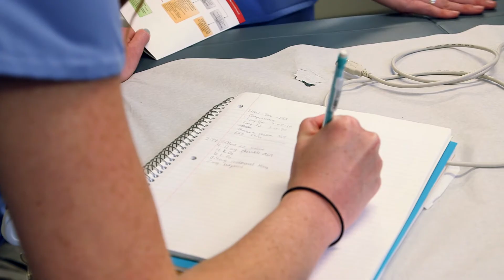Doctor of Science in Physician Assistant Studies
At MCPHS, we are empowering PA’s to advance their careers and meet the evolving needs of today’s healthcare field through one of the first programs of its kind. In the Doctor of Science in Physician Assistant Studies (DScPAS) program, students gain the experience, knowledge, and skills they will need to make an impact in an interprofessional setting. Offered online and in a part-time format, the program is a convenient way for working PA’s to take the next step in their careers.